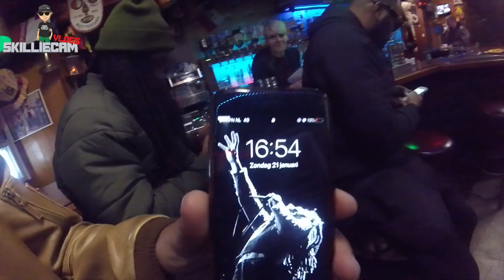Geslaagd Babyshower Feest! & Teleurstellende uitslag bij de Klassieker : Skilliecam Vlog #20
Het begint steeds dichterbijer te komen dat ik vader word. Dus vandaar nog ff een babyshower mr niet zomaar 1 haha. En jammer maar waar we hebben de Klassieker weer verloren.